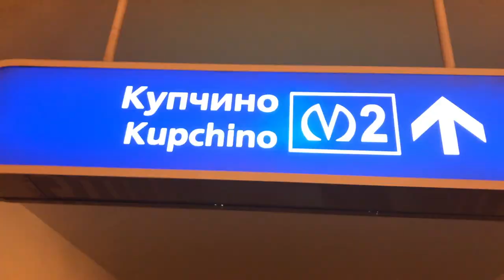How to ride Moscow metro, underground (St Petersburg, Russia)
Here is you will see how the russian underground transport system (metro, tube) looks like and how to use it